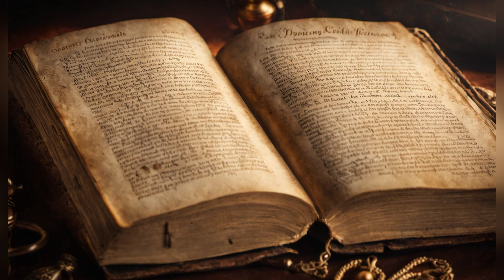Why is Percival's medical ethics important? | Philosophy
Percival's Medical Ethics is important because of its dominant influence in Anglo-American medical ethics since its appearance in 1803. It has served as the paradigmatic source for the first, and subsequent, Code of the American Medical Association. Its influence is only exceeded by the Oath and Deontological books of the Hippocratic Corpus. This underscores the significance of Percival's work in shaping medical ethics and guiding the conduct of healthcare professionals.

philosophy 771f